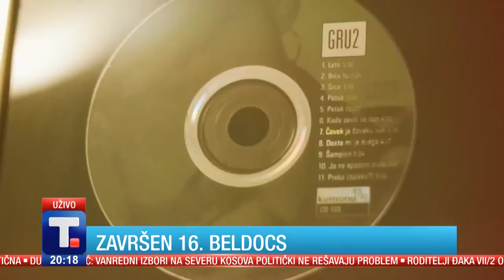Ljubivoje Ršumović: Roditelji moraju uvek da budu ikona deci • KULTURNO.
Ako naučimo decu da rade, imaćemo vredan narod. Ako ih naučimo da čitaju knjige, imaćemo mudar narod. Ako ih naučimo da se igraju, imaćemo kreativn narod. Ako ih naučimo da vole, imaćemo dobar i srećan narod, napisao je Ljubivoje Ršumović. Čemu nismo naučili našu decu? Šta smo propustili i zaboravili? Da li je sada kasno za popravni? O tome za emisiju Kulturno Tanjug televizije govori pesnik Ljubivolje Ršumović.